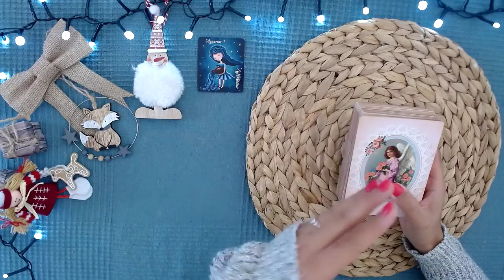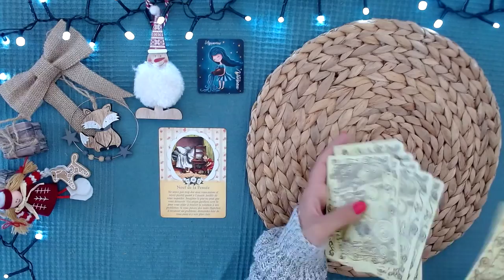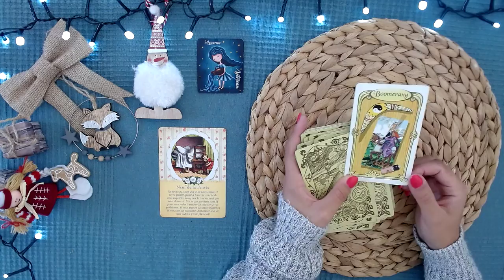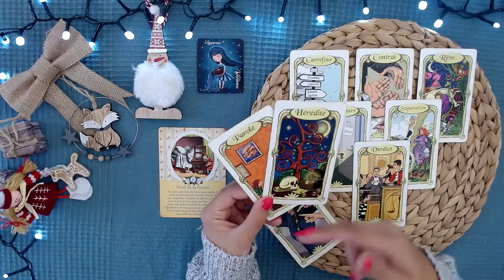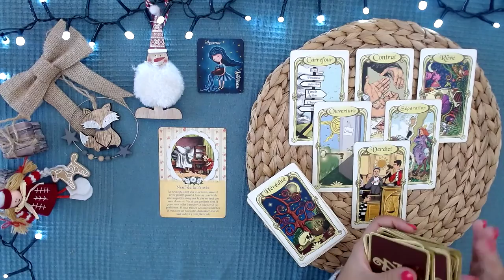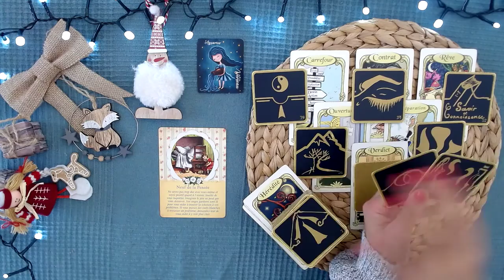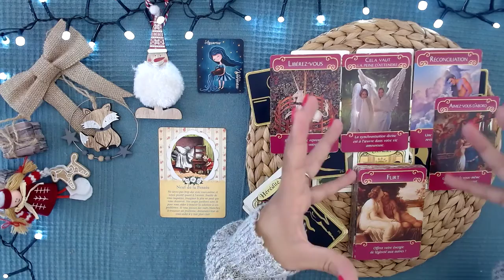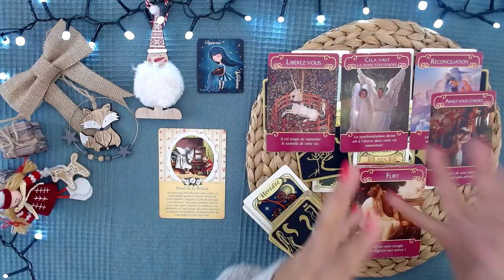♒ VERSEAU - DÉCEMBRE 2022 - "NE SOYEZ PAS TROP DUR AVEC VOUS MÊME "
Magiquement
Sue-Ellen